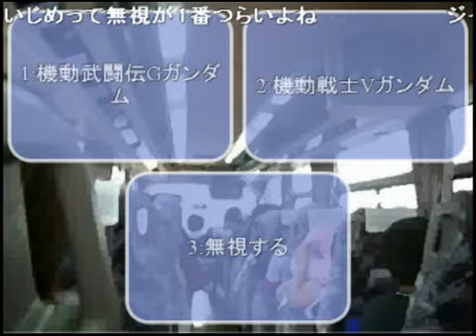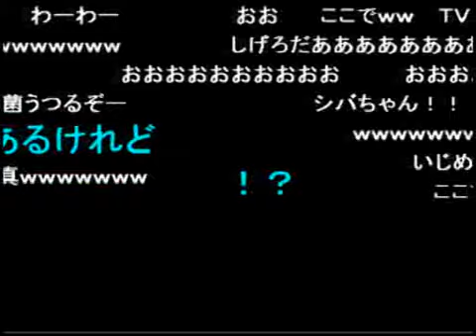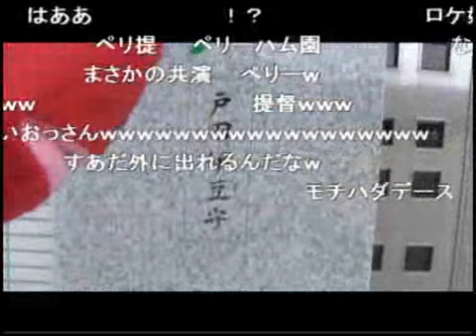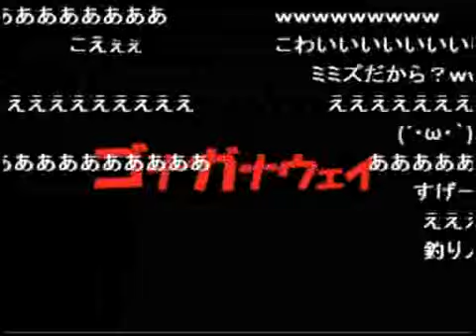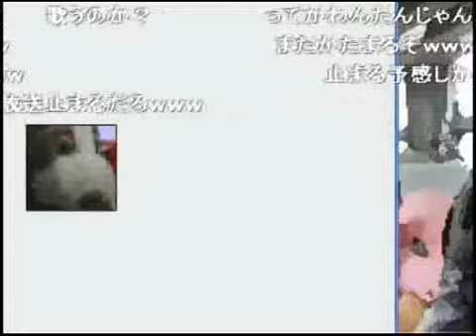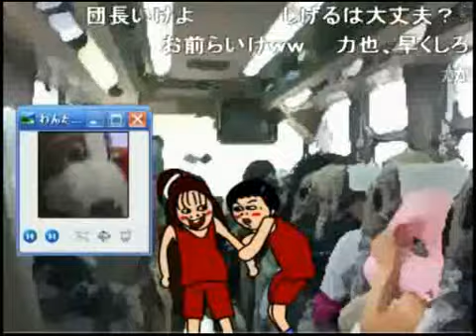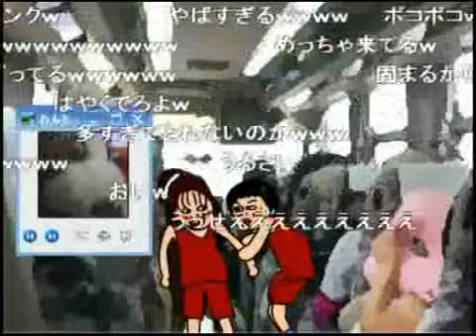生小学校『カナレイ少年』＃５～遠足へいこうの巻～2/4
3/4→
■20100523ニコニコ生放送にて放送
■サイト→